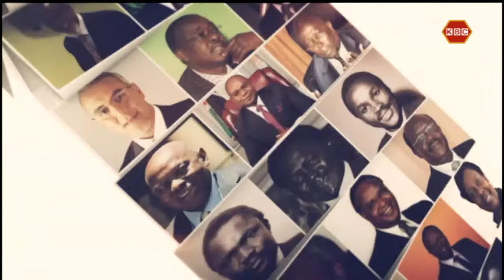The Cabinets I Joseph Kimeu Ngutu